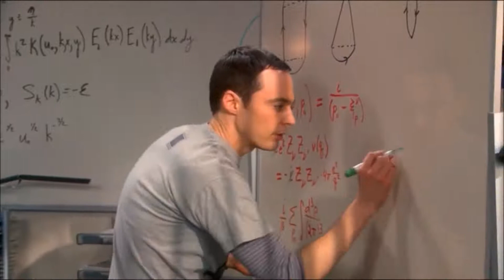Sheldon Does Math Kripke